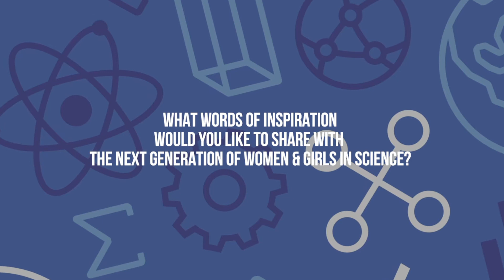Mandi Parker, PAg, environmental science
"Be inquisitive about the world around you, ask lots of questions, and wonder 'Why' about everything." ~ Mandi Parker